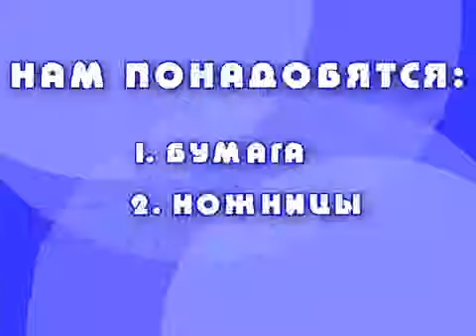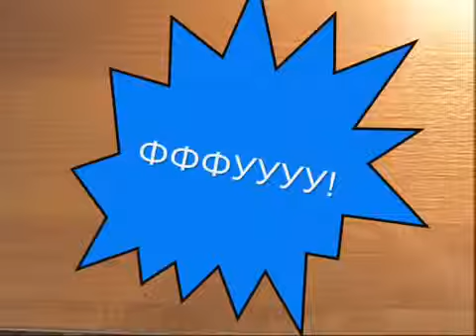Надувной шарик из бумаги